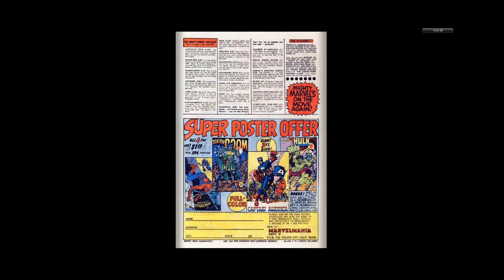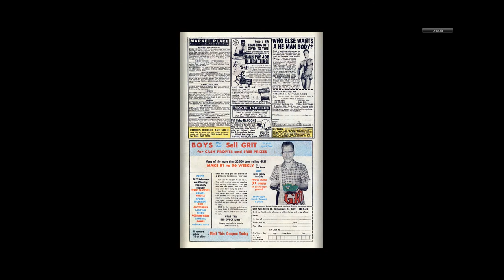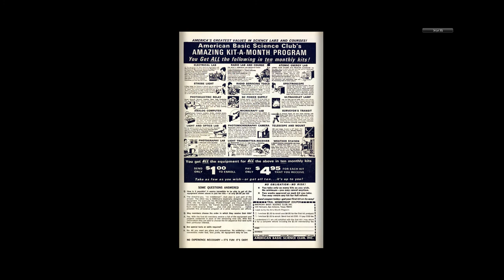197010 Chili v1 017